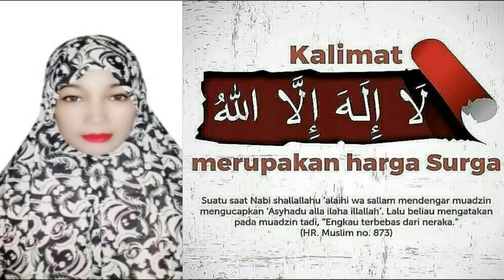NEW ENDING MUJAHIDAH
# Mujahidah Menjawab : Mohon dukungannya Ikwah dan Akhwat Fillah dalam menjawab pendeta dan misionaris.

# Kepada ikhwan dan Akhwat Fillah, salam kenal dari kami Mujahidah Menjawab misionaris & Pendeta dengan Tujuan meluruskan pandangan yang tidak benar dan menghapus f!tn4h kepada islam yang disengaja maupun tidak disengaja.
# Mujahidah Menjawab juga mengkoleksi Kumpulan video debat untuk dikritik dan menambahkan alur pemahaman yang kurang sesuai dalil dalil kitab yang diyakini kedua belah pihak.

Tak Lupa Setelah Menyimak jangan lupa BAGIKAN video kami agar sahabat dan keluarga dapat ikut merasakan manfaatnya.